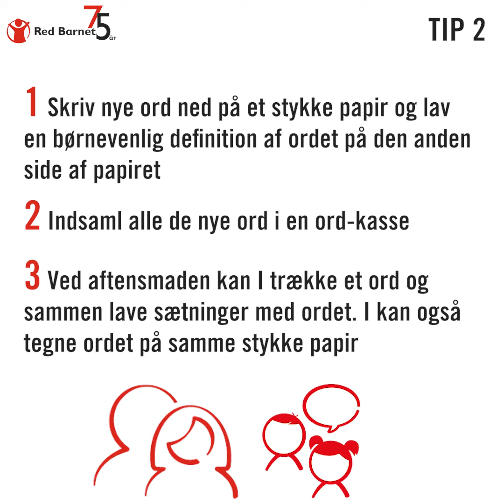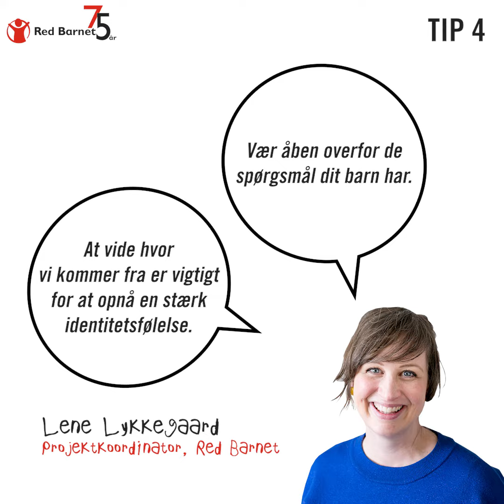Karantæne-karate til hjernter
- aktiviteter, børn kun kan blive klogere af